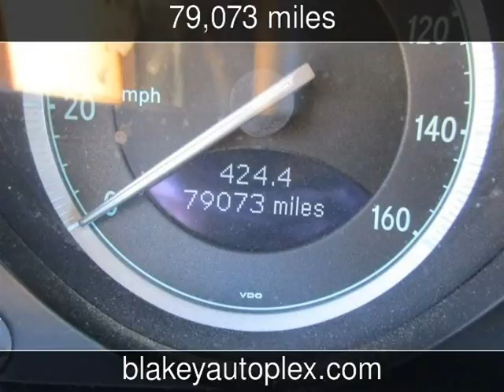2005 Mercedes-Benz SL500 5.0L Used Cars - Shreveport,Louisiana - 2017-05-02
See more details about this used car This 2005 Mercedes-Benz SL500 5.0L with 79,073 miles is for sale at Blakey Auto Plex.